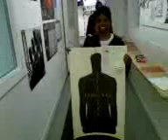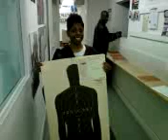Detroit Michigan CCW Class Student Testimonial #180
- A student shares her experiences about our state of Michigan compliant Concealed Pistol License Class.